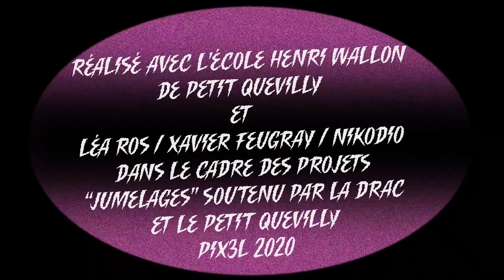Wallon's Puppets - Concert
Pour clôturer cette tournée mondiale des Wallon's Puppets, voici en exclusivité leur concert !
L'occasion de faire un tour du monde derrière son écran et de chanter en cœur les musiques de Juju, Mr Gloups, Cacahuète et Jean-Pierre !